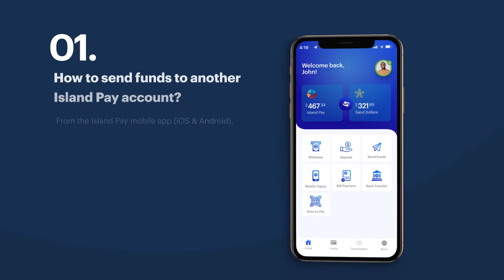How to Video: Send Funds from your Island Pay Mobile App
This how to video explains (step-by-step) the process for sending funds from your Island Pay Wallet to your friends and family.

Island Pay Mobile App is available in Android and iOS versions.